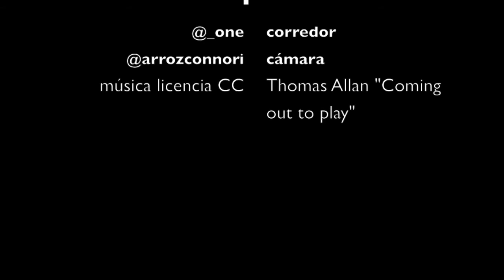10K en Serra Alédua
10K serra d'Adelua